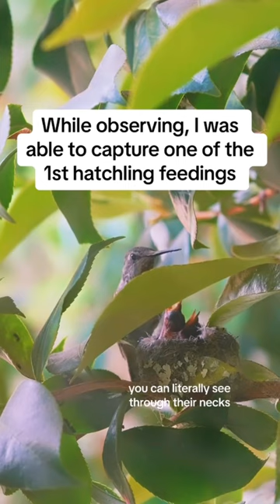Hummingbird hatchling feeding